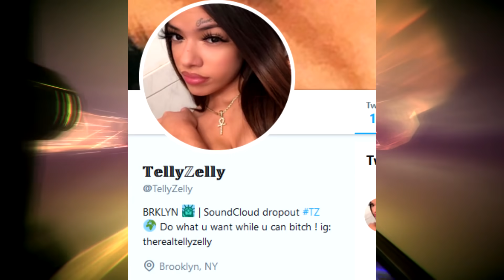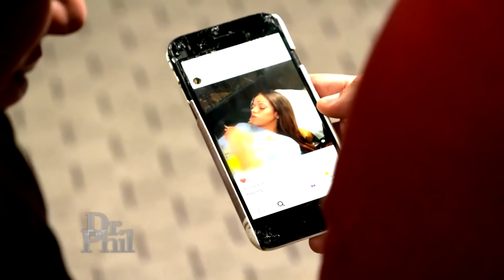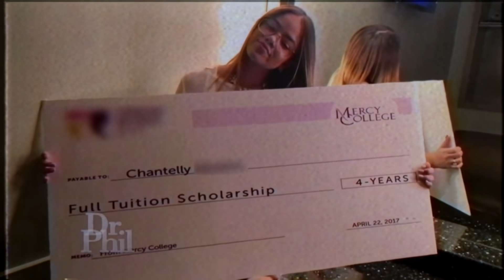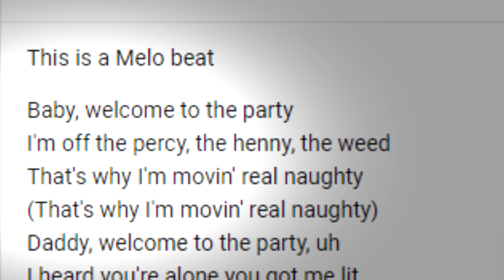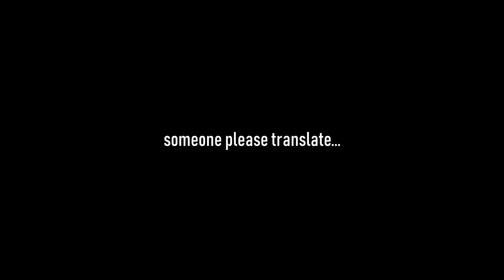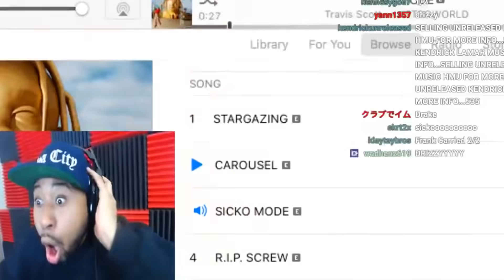6ix9ines Little Sister Disrespects Dr. Phil